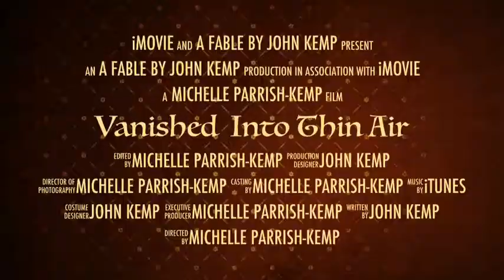Vanished Into Thin Air By John Kemp